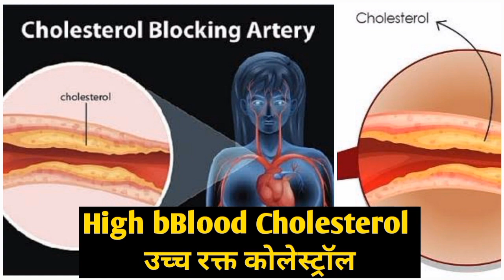Benefits of Crataegus Oxydendrum Q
Crataegus Q Homeopathic medicine Benefits
benefits of Crataegus Oxy?
Crataegus Oxyacantha Q used